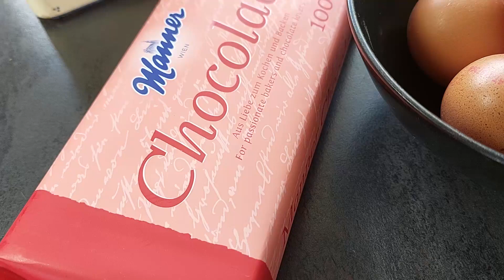Nougatschnitte ohne Mehl, eine süße Versuchung die probiert werden will. # 157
Nougatschnitte ohne Mehl # 157

Kuchenboden
100 g Kochschokolade
85 g Butter
zerlassen
6 Eier trennen
100 g Feinkristallzucker
Eigelb mit Zucker verrühren
7 g Kakaopulver und
7 g Vanillezucker einmengen.
Mit Schoko-Buttermasse vermischen
Schnee schlagen und unterheben
auf Backblech und Backpapier aufstreichen und bei
180° etwa 10 - 12' backen, auskühlen lassen.
Fülle
300 g Nougat mit
250 ml Obers verkochen und kalt rühren bis Masse cremig ist.
3 Böden zuschneiden, Fülle aufstreichen und verzieren.
einfrieren und Schnitten schneiden.
Immer gut gekühlt halten.

Unter dem Motto "Kochen leicht gemacht" stelle ich laufend eines meiner Rezepte zur Verfügung und erkläre in kurzen, einfachen Schritten, wie Sie unkompliziert für sich und/oder Ihre Liebsten schmackhafte und gesunde Gerichte auf den Tisch zaubern können. In meiner Küche ist für alle was dabei: Die Palette reicht von Vorspeisen, über Snacks, bis hin zu Hauptspeisen und Desserts.

Auch Veganer und Vegetarier kommen nicht zu kurz: Sie erwarten ebenso fleischlose und auch tierproduktfreie Gerichte in allen Variationen. Natürlich dürfen Hausmannskost und Spezialgerichte nicht fehlen. Für besondere Anlässe leite ich zur Verwöhn- und Überraschungsküche an.

Ganz wichtig ist mir die Verarbeitung von saisonalen Produkten und deren Nachhaltigkeit. In meiner Küche werden Bioprodukte zur Selbstverständlichkeit. Ein mir wichtiger Punkt ist die Herkunftsbezeichnung der Produkte, unter Berücksichtigung der Anfahrtswege.

Mit Hilfe meines Kanals werden grandiose Köstlichkeiten zur Leichtigkeit!